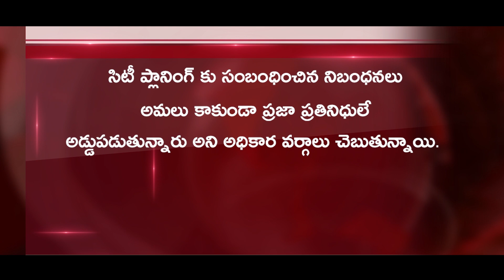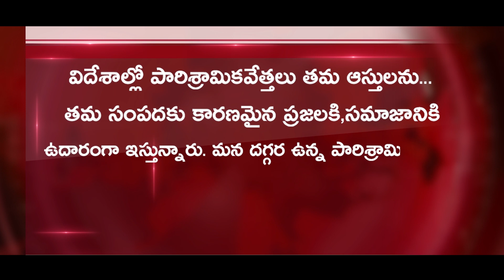JanaSena Chief Sri Pawan Kalyan Garu Exclusive interview To JanaSena Social Media | Part 02